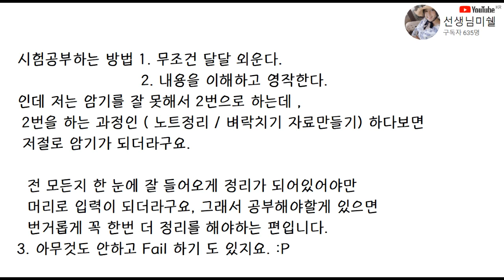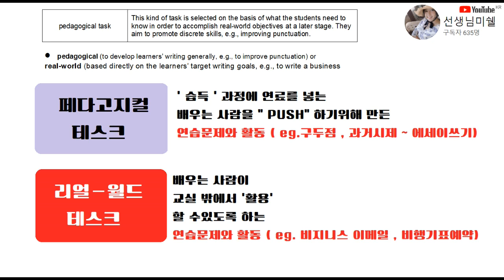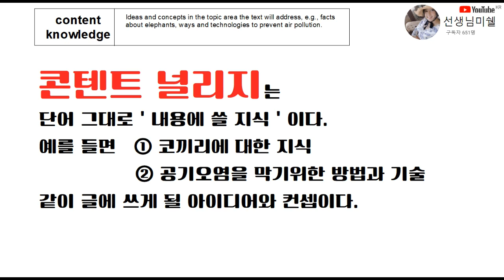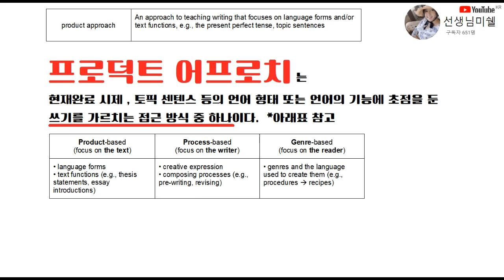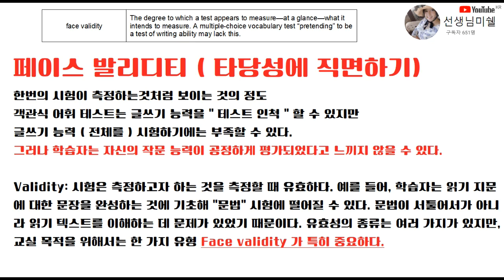IGSE생활) 읽기와 쓰기 가르치기 기말고사 정리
나눔을 좋아하는 미쉘샘의 무료 영어블로그 izzyteps] 에서 영상에 쓰인 이미지를 포함하여 더 많은 자료들을 보실 수 있습니다.